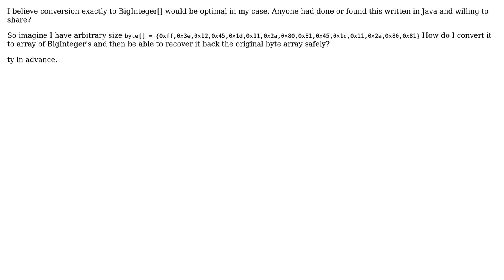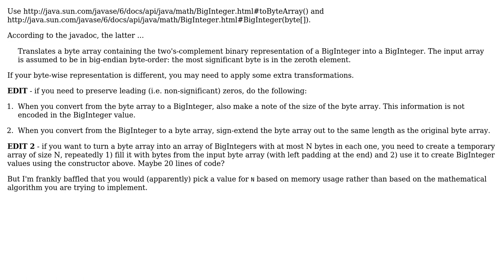Convert arbitrary size of byte[] to BigInteger[] and then safely convert back to exactly the...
Convert arbitrary size of byte[] to BigInteger[] and then safely convert back to exactly the same byte[], any clues?

With thanks & praise to God, and with thanks to the many people who have made this project possible! | Content (except music & images) licensed under CC BY-SA | Music | Images & others | With thanks to user Stephen C user PatlaDJ and the Stack Exchange Network Trademarks are property of their respective owners. You are responsible for your own actions.